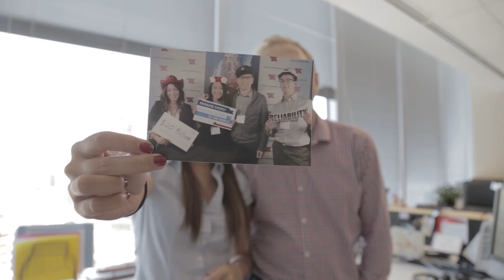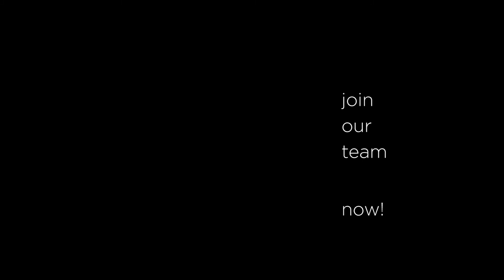10 Reasons to Join the Teekay MarComms Team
We are looking for an enthusiastic, energetic, exceptional intern. Someone. Who. Gets. Things. Done. Someone as smart as us. Smarter, even (if that were truly possible...) Someone with shebang.

Responsibilities:
* Support design branding project
* Storyboard, produce and edit videos (you need dialed up editorial creativity; and extra points for After Effects and Final Cut Pro whizz-bang)
* Write, design and edit content marketing assignments
* Monitor, maintain, manage 5 websites
* Engage employees through an enterprise social network (Yammer)

We strongly encourage you to 'meet us where we are.' This is more important than a cover letter and generic resume.

Apply through SFU SIAT Co-Op. We're waiting for you!